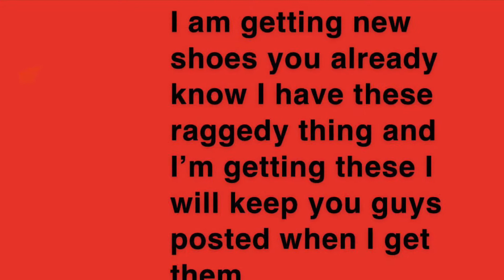NEW SHOES NEW INTRO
The song in my intro